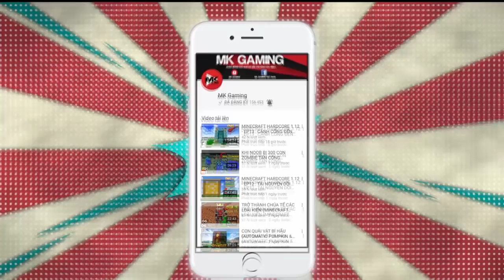MINECRAFT : THỬ THÁCH ĐẬP 100 LUCKYBLOCK TÀNG HÌNH DƯỚI ĐỊA NGỤC (Thử Thách Luckyblock)